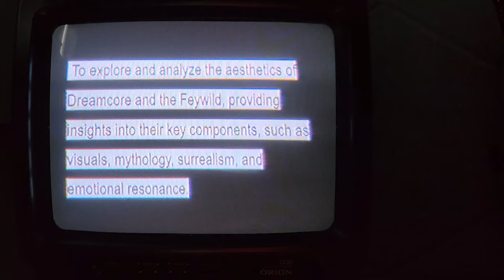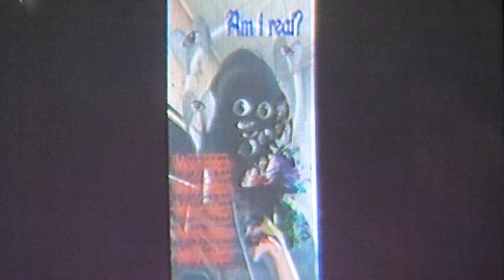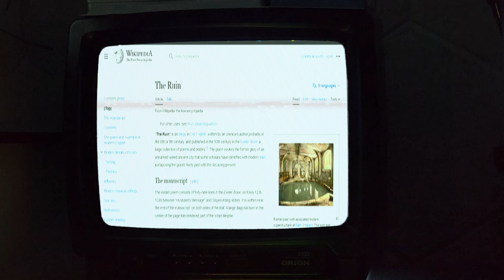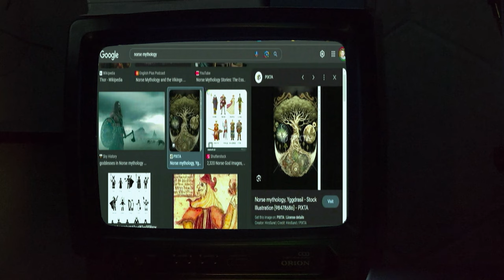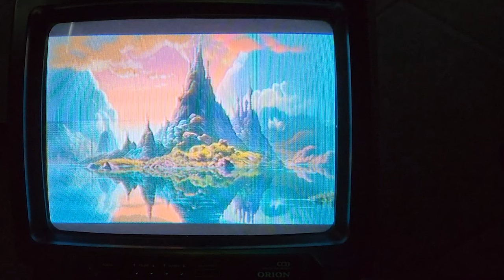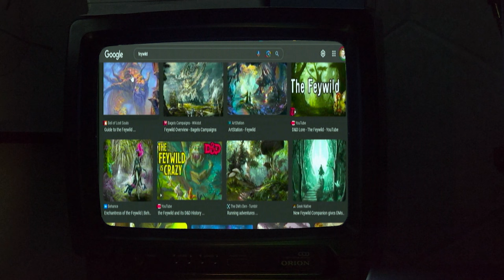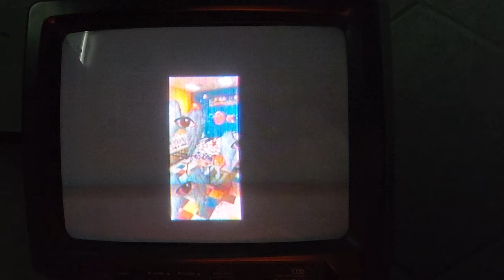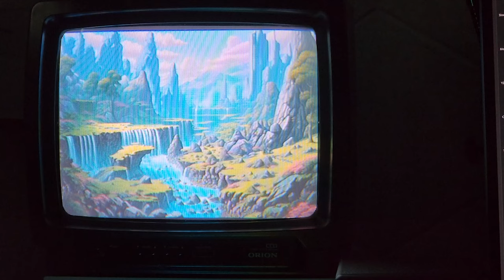D&D's Feywild, Dreamcore, and the Aesthetics of Dreams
Dive into the surreal world of Dreamcore and the Feywild with me as we analyze their features and aesthetics. in this video essay we'll look at what these two peculiar ideas may have in common.

Dreamcore is a movement that began in the 2020s and has gained significant popularity through platforms like TikTok. It brings together elements of surrealism, nostalgia, and liminality to create a truly unique aesthetic experience. From the incorporation of familiar elements like rainbows, bubbles, and old CRT televisions to the depiction of liminal spaces, Dreamcore is a fascinating exploration of the subconscious. In the video we dive in depth on what is dreamcore? Where did dreamcore start? and other questions on dream core.

The Feywild is a setting in D&D, largely inspired by Alice in Wonderland as well as Norse, Celtic, and British folklore. We'll look into some Feywild lore as well as how the Feywild works.

00:00 Introduction
02:49 Thesis
03:12 An Introduction of Aesthetics
04:18 What Are Aesthetics?
05:03 What is Dreamcore?
05:44 The Features of Dreamcore
06:53 Dreamcore: Nostalgia
08:37 Dreamcore: Ruin Lust
10:40 Dreamcore: Liminality
12:42 The Feywild
13:47 Feywild: Mythology & Folklore
15:24 Feywild: Landscapes
16:59 Feywild: The Fantastic
19:00 Surrealism
21:28 Nostalgia & Whimsy
22:04 Strange Rules and Customs
23:39 Time
24:41 How to Make Your D&D Game More Dreamcore

Check out my book, The Book of Hooks Vol. 1 with 500 adventure hooks!

Looking for more D&D videos and advice on being a better game master? My goal is to create fun and engaging dungeons and dragons content and help DMs, and Game Masters everywhere run better games of D&D and have more fun playing them!

Check out my Redbubble, where I make D&D stickers and t-shirts!